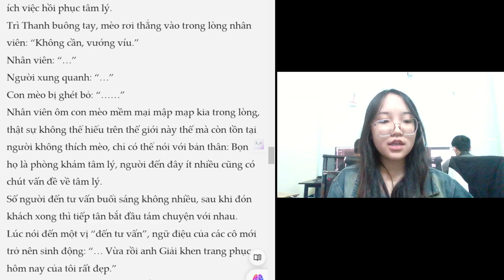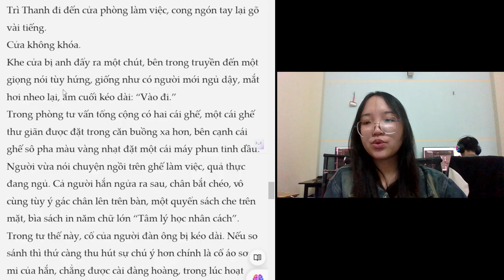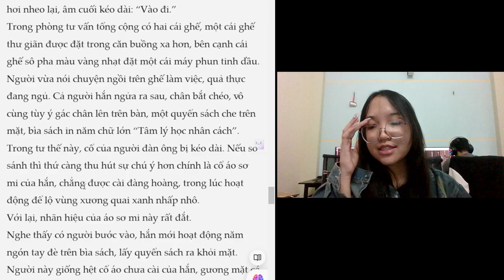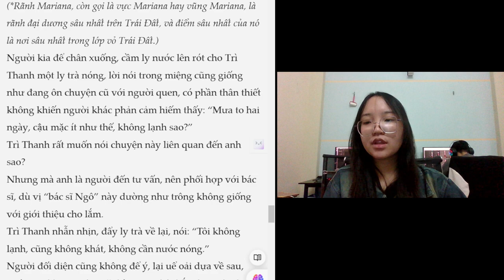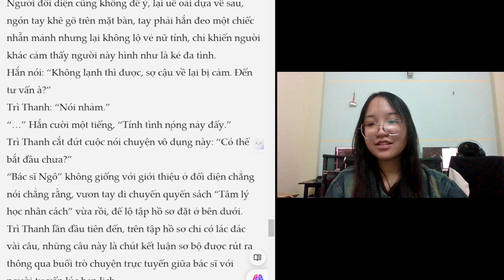Read a book with me: chapter 3 dangerous personality part 3